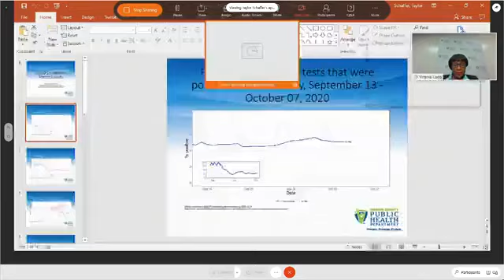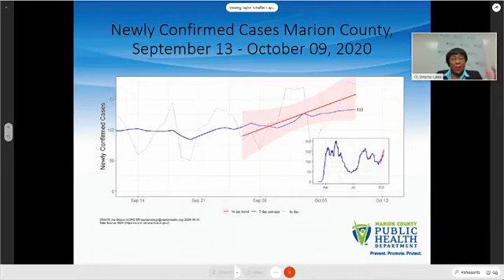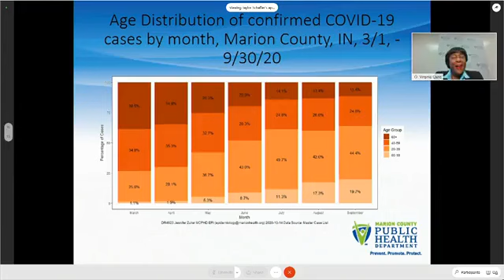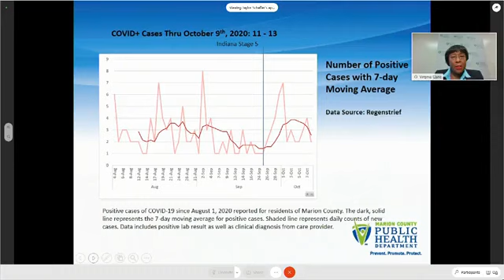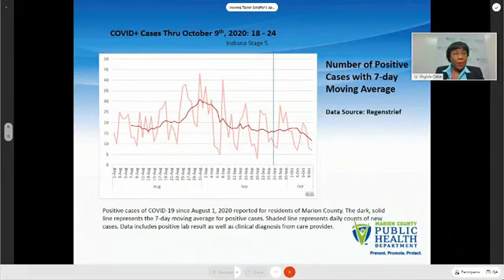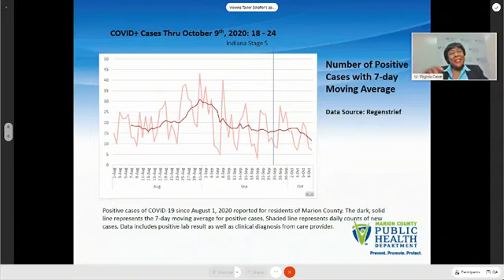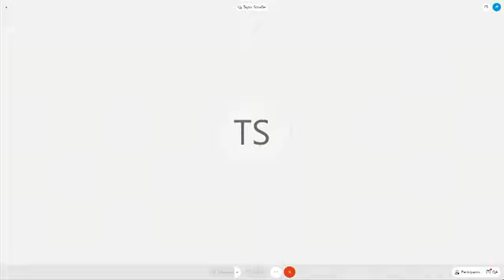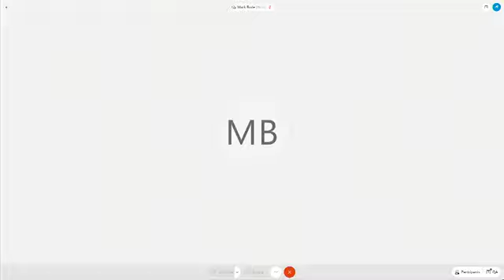Mayor Hogsett, health officials discourage in-person Halloween activities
Indianapolis Mayor Joe Hogsett and Marion County Public Health Department Director Dr. Virginia Caine gave an update Thursday on the city's coronavirus response including Halloween guidelines.